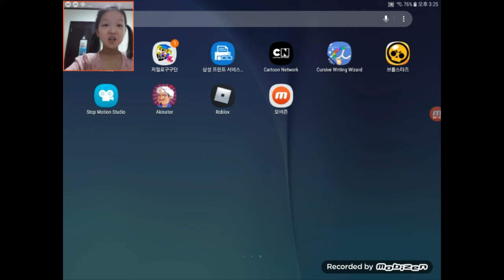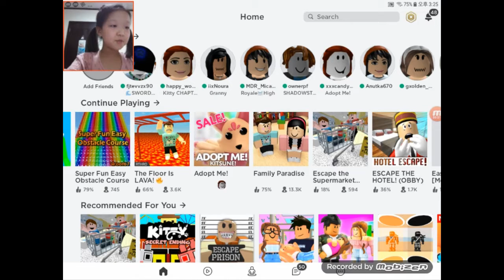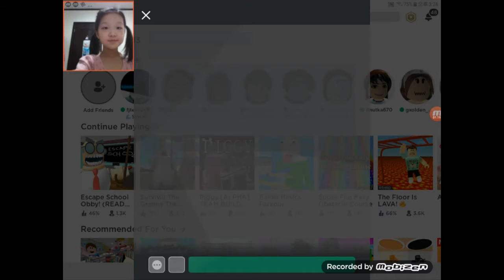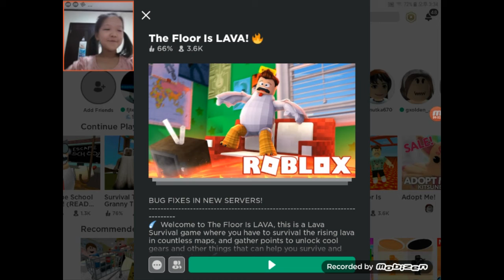LET's PLAY ROBLOX